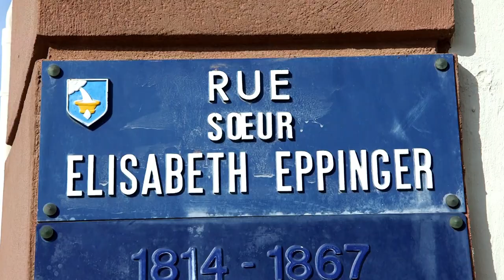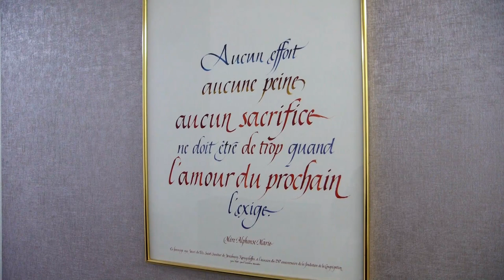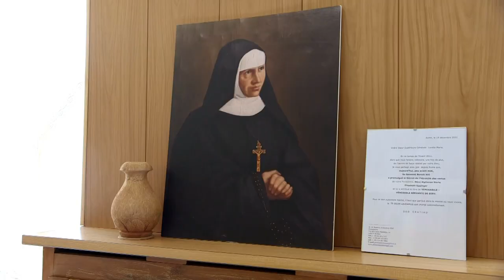Mère Alphonse Marie Bienheureuse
BEATIFICATION MERE ALPHONSE MARIE

Le 9 septembre 2018, la cérémonie officielle en la cathédrale de Strasbourg a fait de Mère Alphonse Marie une bienheureuse. La religieuse, qui est née et a vécu dans le Nord de l’Alsace au XIXème siècle a fondé la Congrégation des Sœurs du Très Saint Sauveur. Aujourd’hui, près de 1000 sœurs à travers le monde poursuivent son œuvre et font vivre sa spiritualité.
Reportage : Chloé FABRE - Marc JONAS - Hervé JEGOU
                      Antoine THOMAS - Juliette JONAS
                      Jean Pierre BERTRAND